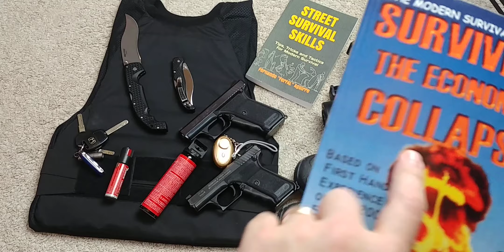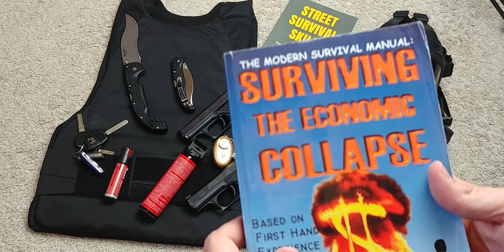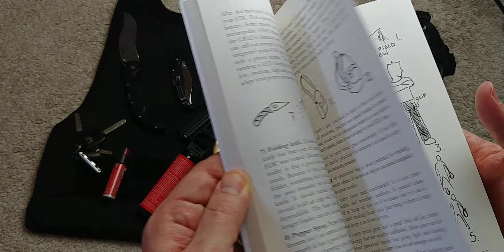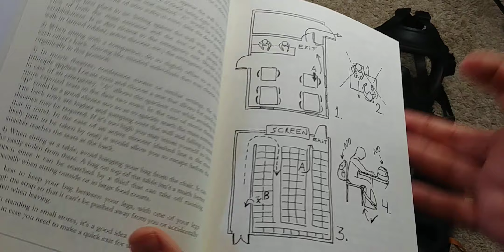Personal Defense During Riots & Civil Unrest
Taser 39061 Pulse Self-Defense Tool
Sabre Red Pepper Spray
Sabre Red GEL (wind, outdoors use)
Cold Steel Voyager Vaquero
Personal Security Alarm
Matt Bracken Enemies Trilogy